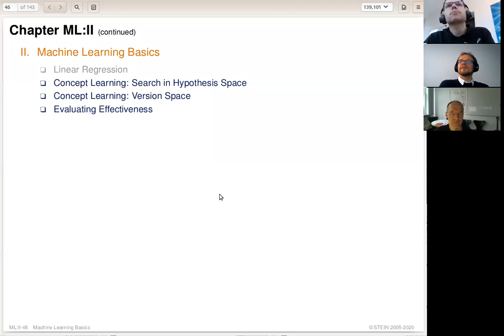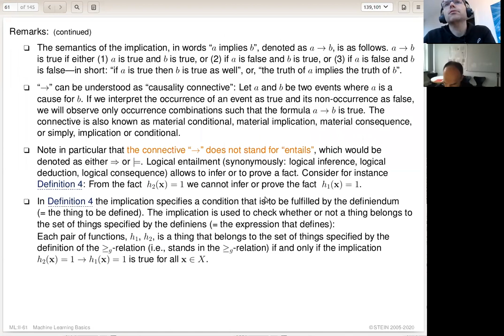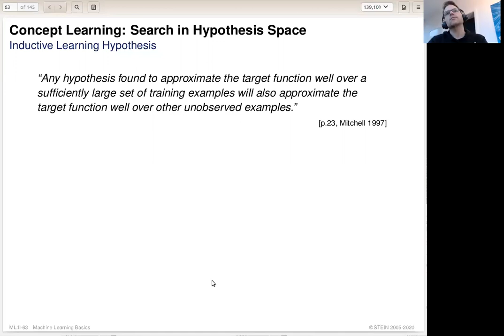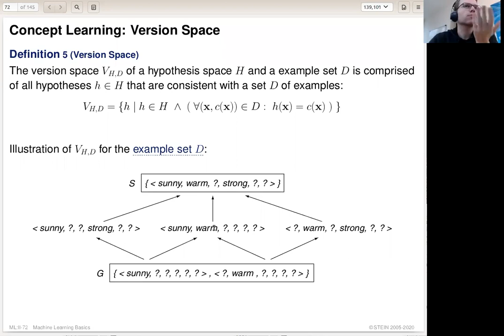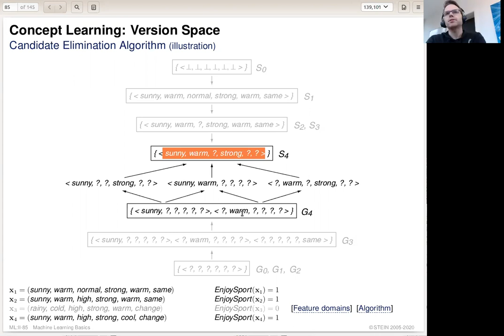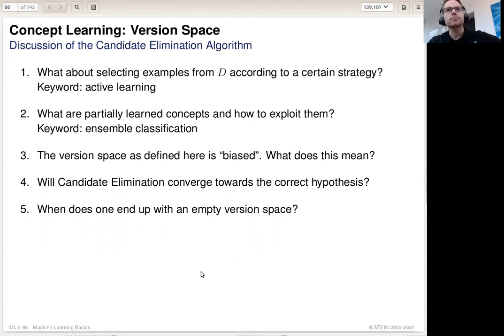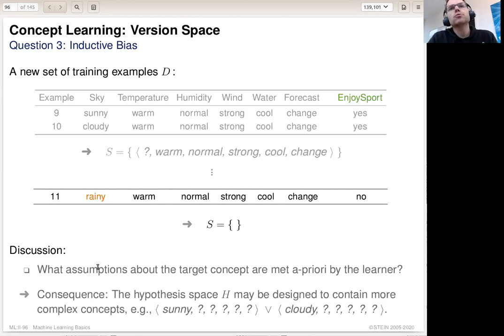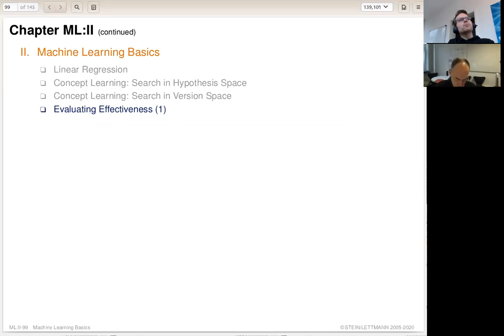Machine Learning » Machine Learning Basics » Concept Learning » Version Space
Collection. Machine Learning.
Part. Machine Learning Basics.
Unit. Concept Learning.
Section. Version Space